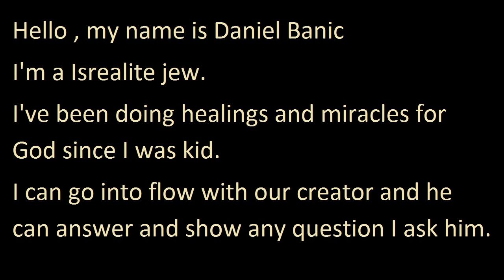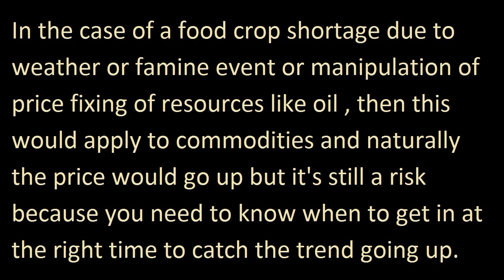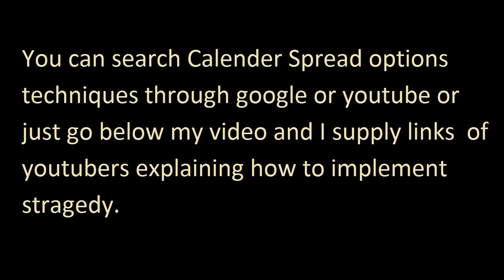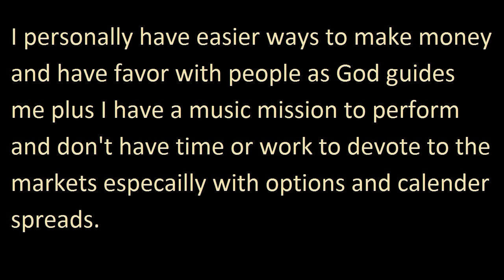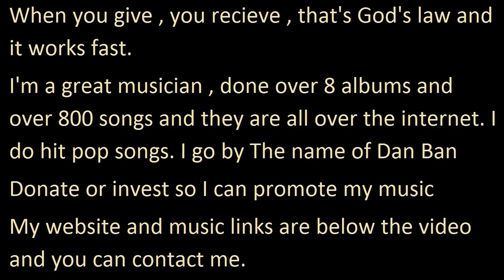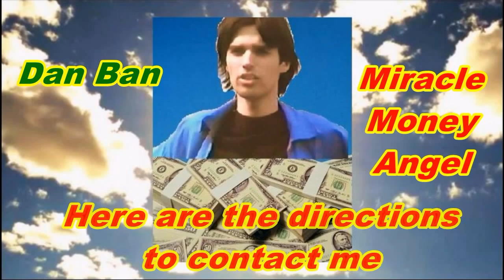Gods Stock & Futures Picks - 34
Great music from music artist , Dan Ban.
Check out my music on Spotify , Itunes and other music platforms.

My Dan Ban GiveSendGo - Christian Crowdfunding Site - Donate and Don't Be Late !!!

Video Links & Credit Spreads Options

Calender Spreads - Options Youtube Videos